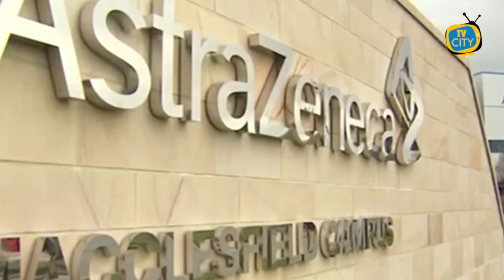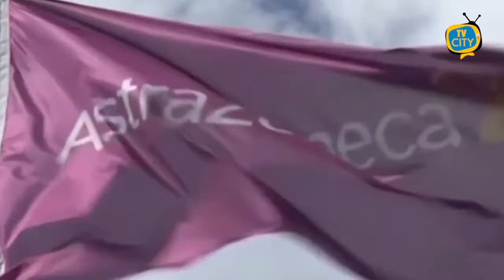Nuove regole sui vaccini, De Luca attacca Figliuolo - VIDEO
Nuove regole sui vaccini, De Luca attacca Figliuolo.
L'Agenzia italiana del farmaco approva la vaccinazione mista per gli under 60 che abbiano ricevuto una prima dose di AstraZeneca, ma le Regioni continuano ad andare in ordine sparso. Chi si adegua alle indicazioni e chi continua a dire no al mix di vaccini; chi sospende i richiami con i farmaci a mRna al posto di Astrazeneca finché non avrà garanzie su ulteriori forniture e chi lascia la possibilità di scegliere se avere o meno la seconda dose con il farmaco anglo-svedese anche se si hanno meno di 60 anni.
Insomma, i territori continuano a non avere una linea comune anche dopo l'ordinanza del ministero della Salute che ha dato indicazioni perentorie - ribadite anche ieri dal ministro Roberto Speranza - sull'utilizzo di Astrazeneca e aprono un nuovo fronte: con i vaccini a vettore virale ormai marginali servono più dosi di Pfizer e Moderna per non rallentare la campagna e raggiungere l'immunità di gregge a settembre.
Tante le Regioni che continuano a prendere decisioni autonome. Fra queste la Campania, dove il presidente De Luca ha pubblicato una nota con dichiarazioni critiche sulle ultime decisioni del Governo.
“E’ indispensabile parlare con una voce sola. - commenta - Cessino le comunicazioni quotidiane del commissario Covid, che va ricondotto a una silenziosa funzione tecnico-logistica. Cessino le esternazioni di esponenti di diversi organismi nazionali. Si affidi la comunicazione medico scientifica al solo Ministero della Salute, - suggerisce il Governatore - nella persona del Direttore generale della prevenzione così come avviene in ogni paese civile.”
In particolare, De Luca fa notare che non è stato detto nulla riguardo a una possibile terza dose, in futuro, per chi ha ricevuto due vaccini diversi. Lo stesso studio inglese che avrebbe mostrato la validità del mix di vaccini, secondo il Governatore, sarebbe stato effettuato su una fascia di popolazione troppo ridotta.
De Luca spiega, poi, le linee guida stabilite per la Campania:
Ai nuovi vaccinati non sarà somministrato Astrazeneca al di sotto dei 60 anni;
Rispetto al vaccino Johnson & Johnson la posizione del Ministero non è definita in modo chiaro e vincolante. Pertanto tale vaccino non sarà somministrato sotto i 60 anni;
Prosegue la vaccinazione di massa con Pfizer e Moderna;
A chi ha fatto la prima dose di Astrazeneca si dovrà somministrare la seconda dose Astrazeneca solo sopra i 60  anni;
Sotto i 60 anni si dovrà fare il richiamo solo con vaccini Pfizer o Moderna:
In conclusione, la Campania richiede per l’ennesima volta, e sollecita, la fornitura aggiuntiva di vaccini Pfizer e Moderna, anche in relazione alla popolazione studentesca da vaccinare.
Su questa base, ci si dovrà impegnare a completare quanto prima possibile la campagna di vaccinazione e immunizzazione di tutta la nostra popolazione, anche a fronte del diffondersi di nuove varianti Covid.